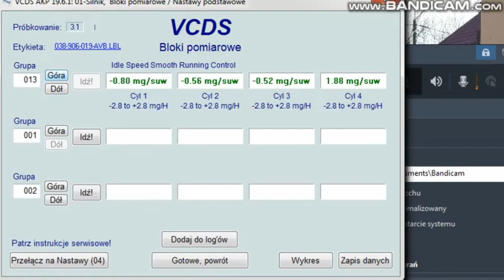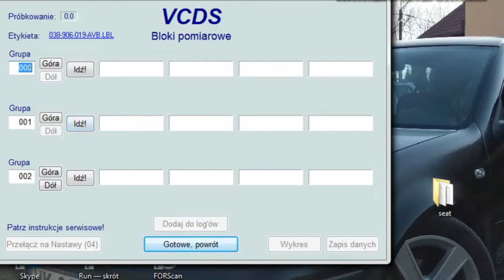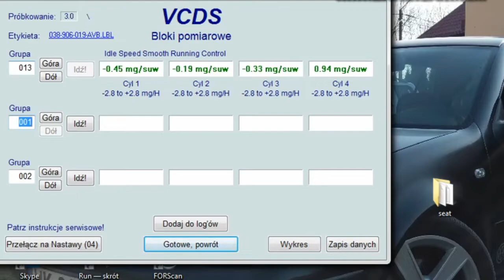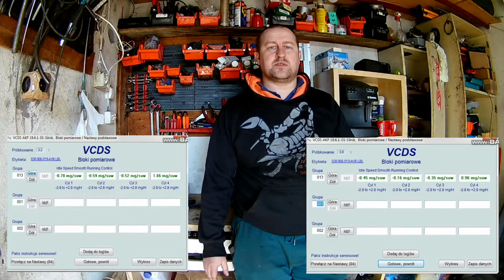Czyszczenie pompowtryskiwaczy w Passacie B5 1.9 TDI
Witam,
Zapraszam na kolejny film w którym spróbujemy wyczyścić pompowtryskiwacze w silniku AVB 1.9 TDI
Pozdrawiam